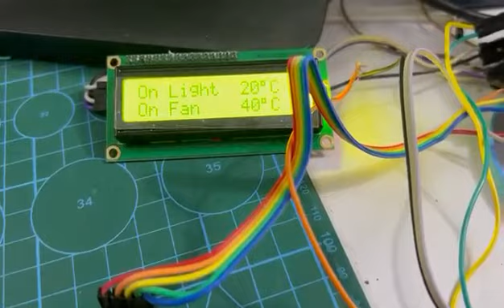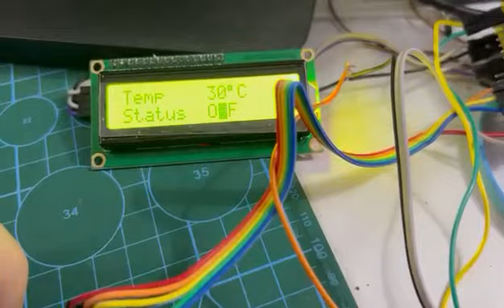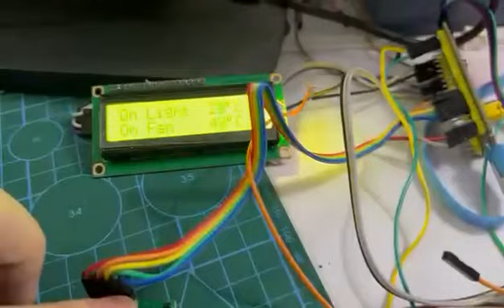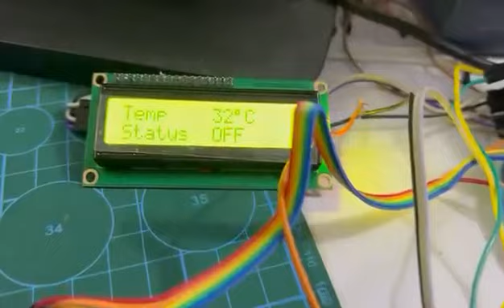[DevKit Stm32F103] Bài 1: Điều Khiển Đèn Quạt Bằng Nhiệt Độ DS18B20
🧡 CẢM ƠN TẤT CẢ MỌI NGƯỜI ĐÃ TIN TƯỞNG VÀ MUA HÀNG TẠI LẬP TRÌNH NHÚNG A-Z 🧡
👉 Để Nhận Được Full Code Của Project Này Thì Vui Lòng Mua Linh Kiện Ở Link Bên Dưới Để Ủng Hộ Shop Or Phí 100K (Stk: 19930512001 - NGUYEN HUU TIEN - TP Bank - Hà Nội) Sau Đó Nhắn Tin Qua Zalo (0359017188) Để Nhận Code Nhé.
👉 Mua Combo Linh Kiện Tại Đây:
📌 Shopee ( Or Search "Lập Trình Nhúng A-Z" Ở Shopee)
📌 Tiktok ( Or Search "Lập Trình Nhúng A-Z" Ở Tiktok)
👉 Page Facebook:   / laptrinhnhungaz
👉 1 Đổi 1 Trong Một Ngày Đầu Tiên Nếu Có Bất Kỳ Lỗi Do Phần Cứng.